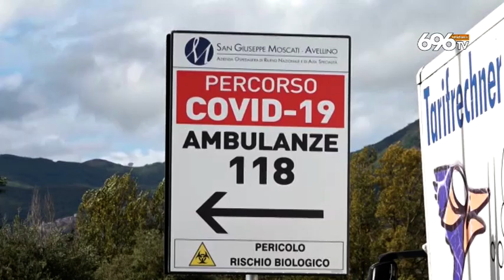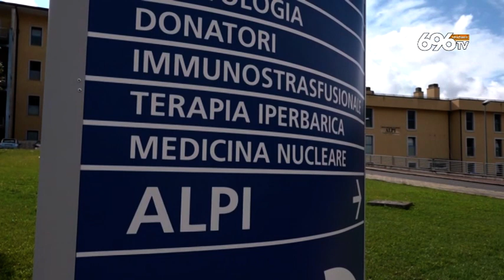Covid in Irpinia: preoccupa il cluster di Baiano